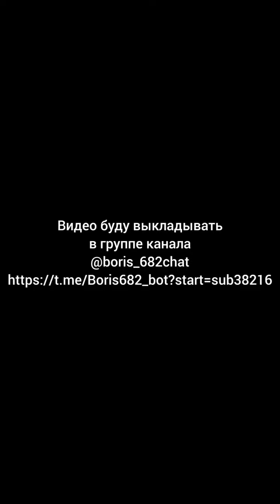Почему мужчина теряет интерес к женщинам?